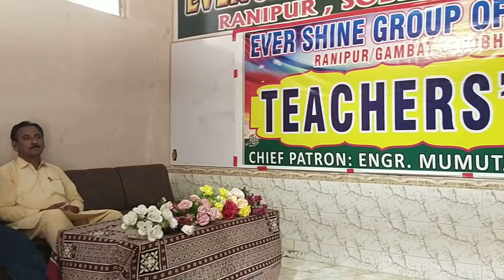Teachers' Day at Ever Shine Group of H/Sec: Schools Sobhodero Gambat Ranipur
Teachers' Day at
Alisha Auditorium Hall
Ever Shine Group of H/Sec: Schools Sobhodero Gambat Ranipur
Ranipur Campus